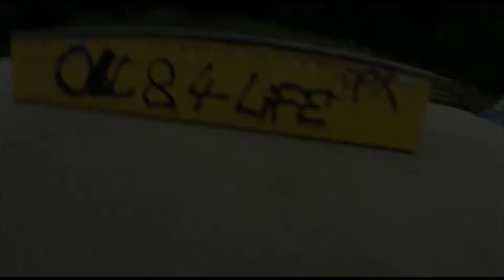Skateboarding is fun. 2020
Some Clips from 2016 and some new Stuff from 2020. Skateboarding is fun!